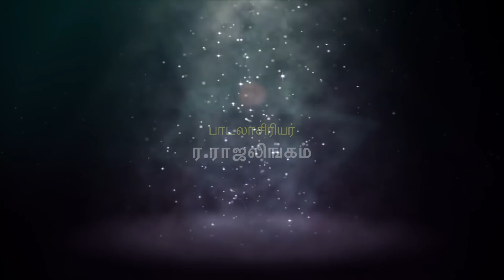நாம் தமிழர் எழுச்சிப் பண் - Naam Thamizhar YezhuchchiPann | தேசியத்தலைவர் பிறந்தநாள்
நாம் தமிழர் எழுச்சிப் பண் - Naam Thamizhar Yezhuchchi Pan | Naam Tamilar Song | Thalaivar Birthday 2018 | Seeman Release Naam Tamilar Song Villivakkam | நாம் தமிழர் எழுச்சிப் பாடல் | நாம் தமிழர் பாடல் | The Rise of Tamils Song

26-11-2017 தேசியத்தலைவர் மேதகு வே.பிரபாகரன் அவர்களின் 63ஆம் ஆண்டு பிறந்தநாள் விழாவில் நாம் தமிழர் கட்சி தலைமை ஒருங்கிணைப்பாளர் சீமான் அவர்களால் வெளியிடப்பட்டது.

இசை:
தமிழினியன்

பாடலாசிரியர்:
இர.இராஜலிங்கம்

பாடியவர்:
தமிழினியன்

காணொளி ஆக்கம் மற்றும் தொகுப்பு:
பி. அல் ஃபியும்

காணொளி தொகுப்பு உதவி:
இரா.பாலன், நாம் தமிழர் கட்சி, ஊடகப்பிரிவு

Lyrics:
Ra. Rajalingam

Singer:
Thamizhiniyan

Lyric Video:
B. Al Fiyum

Asst. Editing:
Raa. Baalan, Naam Thamizhar Katchi, Media Team

இனம் ஒன்றாவோம்! இலக்கை வென்றாவோம்!

நாம் தமிழர் கட்சி - அதிகாரப்பூர்வ காணொளிகள் | Naam Thamizhar Katchi Official Videos | Naam Tamilar Seeman Videos | Naam Tamilar Seeman Speech | Naam Tamilar Party Latest Videos | Naam Tamilar Seeman Speech 2017 | Seeman 2017 | Seeman Funny Speech 2017 | Seeman Angry Speech 2017 |